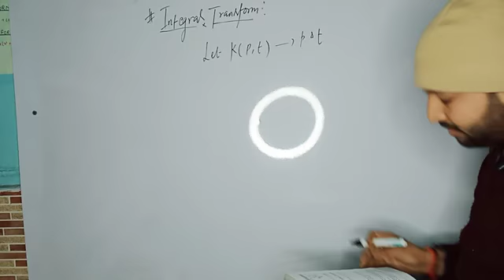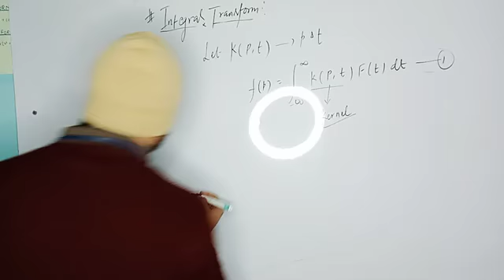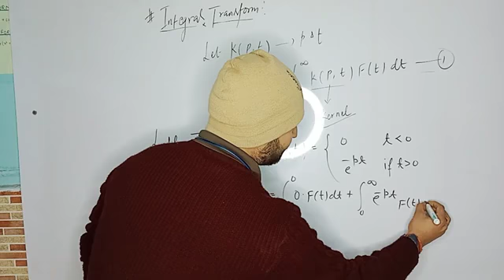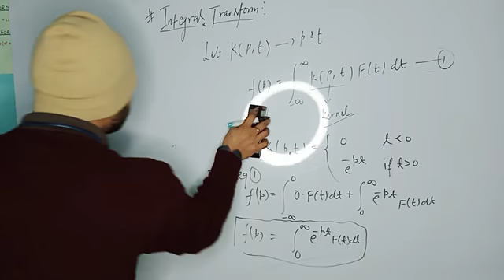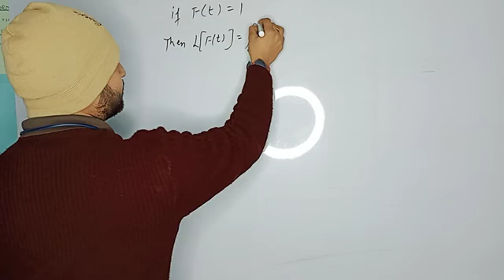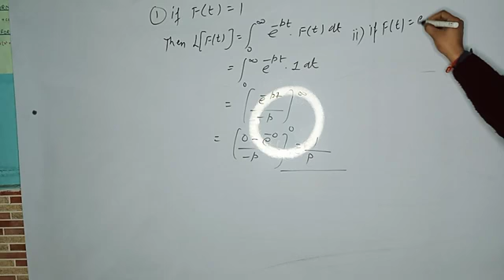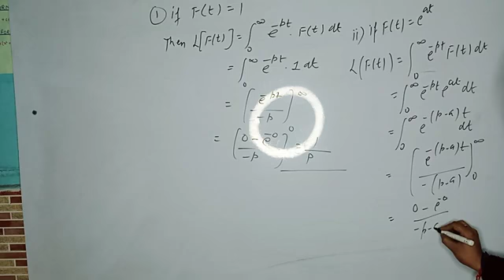Laplace Tranform Introduction by Kuldeep Sharma